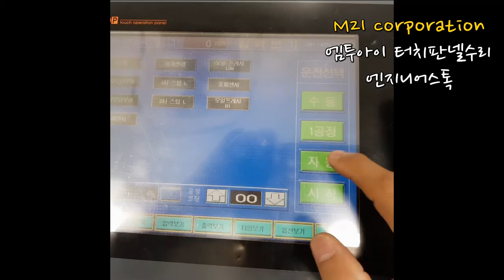M2I TOP6SAE 터치/LCD패널 파손 수리/테스트 영상!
터치와 LCD패널 파손된 M2I TOP6SAE 제품 테스트 영상입니다.
유리조각이 기판까지 박혀있는 상태로 심각하게 파손되어서 들어왔어요.
2대의 제품 모두 터치가 파손되어있었고 그중 하나는 LCD패널까지 망가져있어서 교체수리를 진행해주었습니다.

터치패널수리전문업체, 산업용HMI수리업체는 엔지니어스톡입니다.
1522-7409